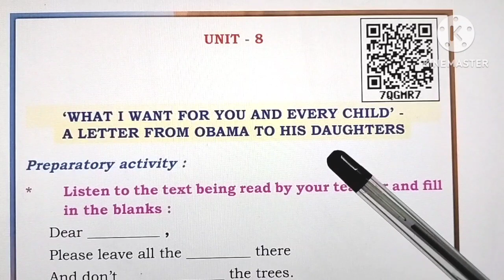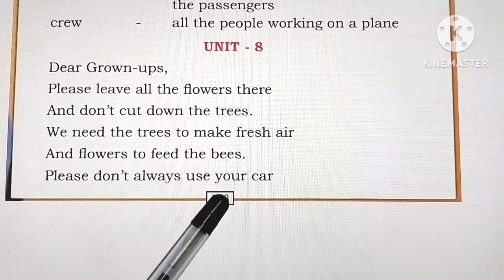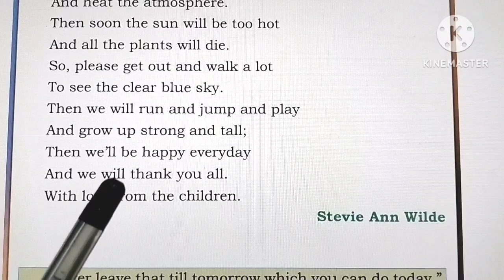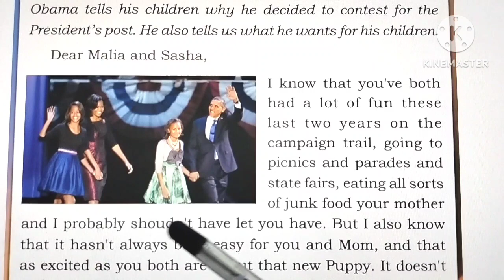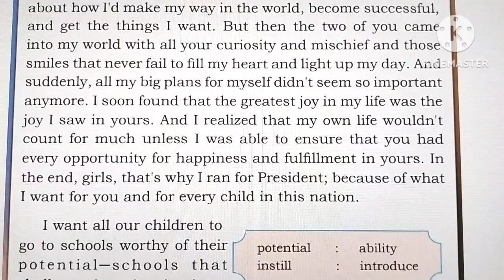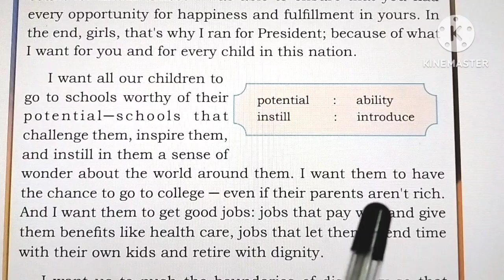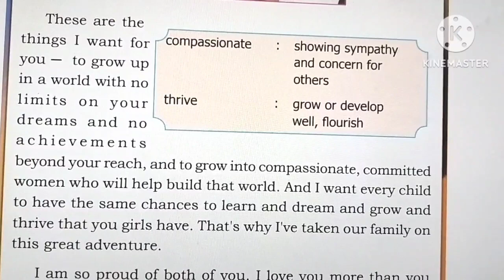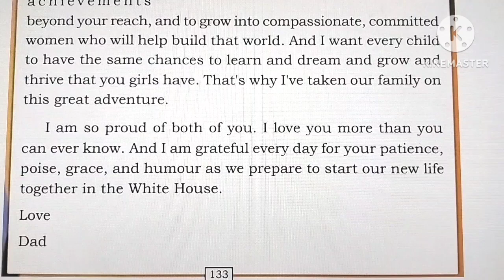What I want for you and every child’ - A Letter from Obama to his daughters| 6th standard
What I want for you and every child’ -  A Letter from Obama to his daughters | 6th standard Kannada Medium|ಕನ್ನಡ ಮಾಧ್ಯಮ| 6ನೇ ತರಗತಿ| Karnataka state Syllabus